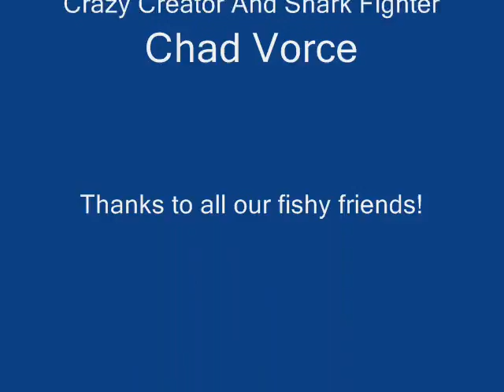Shark Fight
Islamorada/Florida Keys